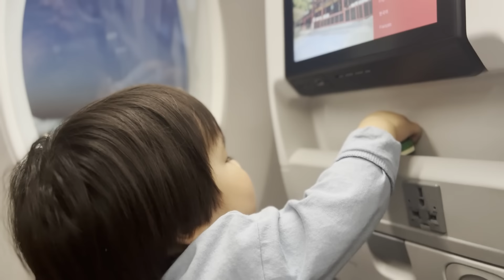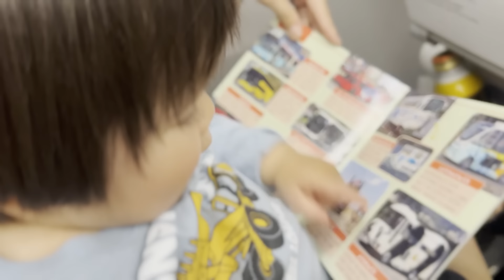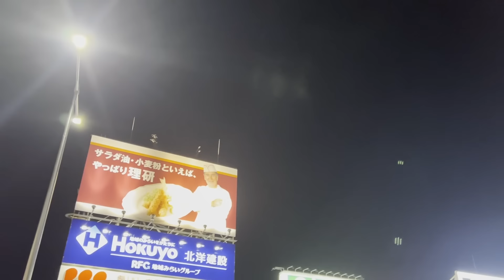[Vlog]子連れゴールデンウィーク帰省①1歳と飛行機乗って帰省します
ゴールデンウィーク帰省。飛行機に乗って福岡空港→翌日カカ（母）の実家に帰省します。みんなと会うの、楽しみです。

わーちゃんとは：
下がり眉毛の困り顔が特徴の1歳11ヶ月。
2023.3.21 tiktok本格開始1ヶ月で総再生数が1000万回を超える
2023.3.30 フォロワー4万人突破
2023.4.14 フォロワー5万人突破
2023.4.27 フォロワー6万人突破

最近けんさんがSNSの記録と共有事項として記事を書き始めました：

撮影・編集：パパ（けんさん）